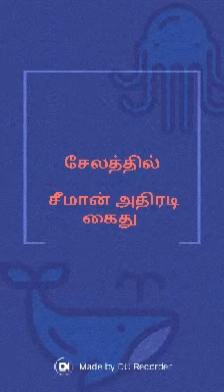சேலத்தில் சீமான் அதிரடி கைது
Seeman political speech
Politics